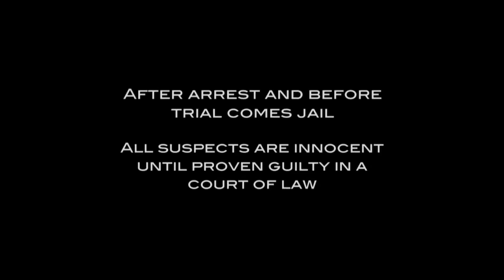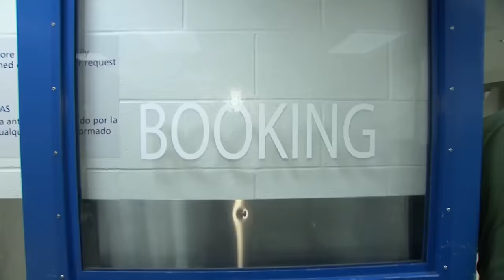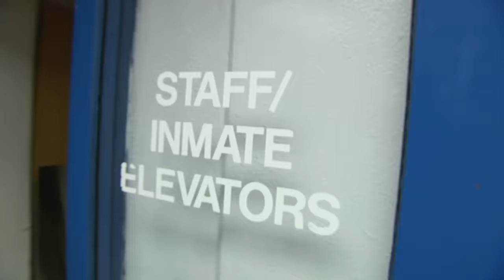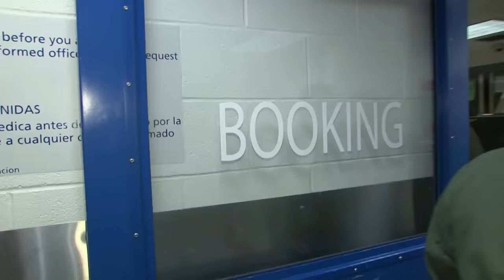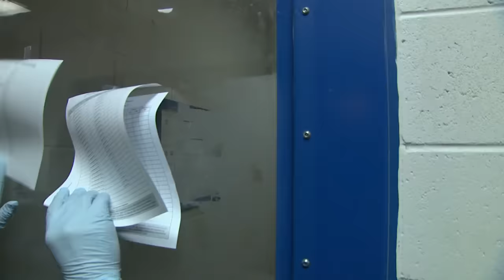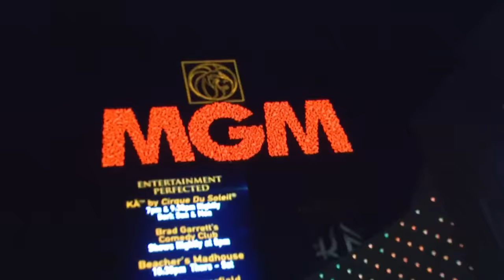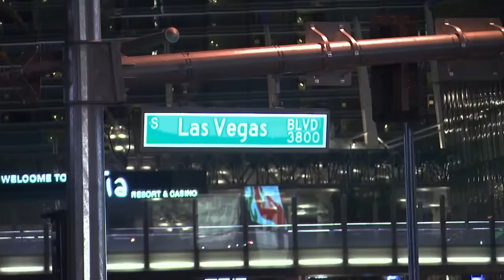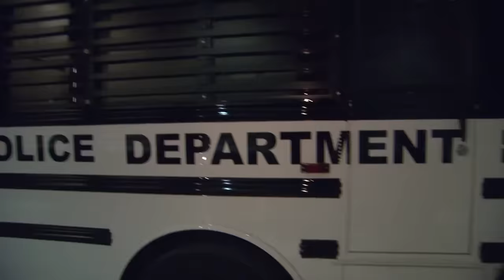🎰 Casino Nights To Wedding Nightmares: Jailhouse Stories | JAIL TV Show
In Las Vegas, NV, a man gets locked up after he blows all his casino winnings, a couple's wedding plans are ruined after officers find their stash of narcotics, an arrest leaves an elderly gentleman singing the blues after being processed for a possession charge, and we follow the men and women of LVMPD as they do their best to tame the New Year's Eve festivities up and down the Las Vegas Strip.

00:00 Intro
00:15 Season 4 Episode 7
20:59 Season 4 Episode 8
41:20 Season 4 Episode 9
01:01:35 Outro